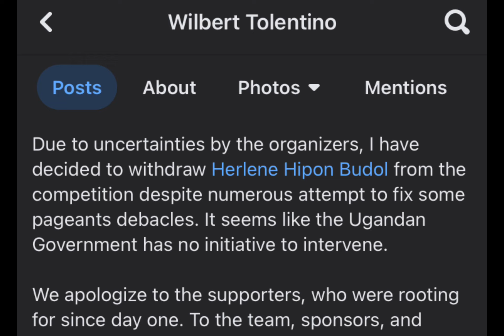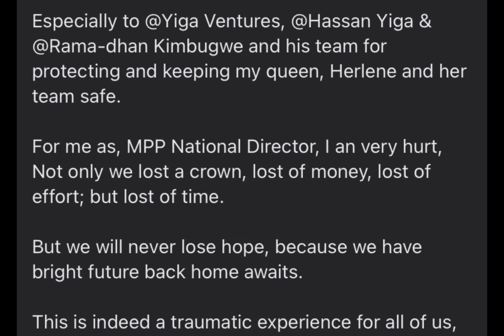Herlene Budol, hindi na lalaban sa Miss Planet International. BAKIT KAYA?